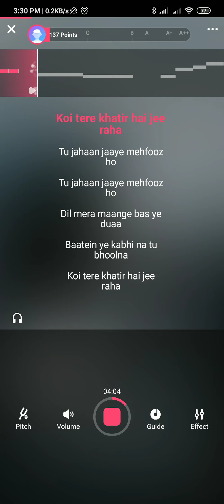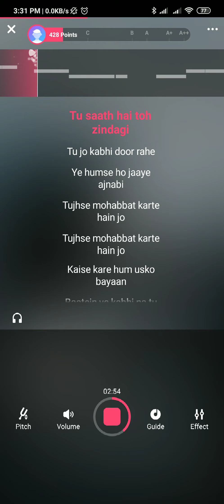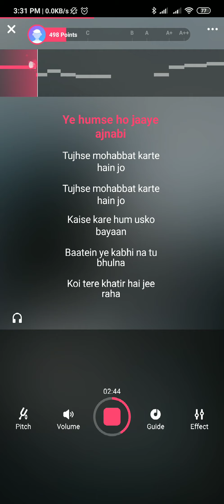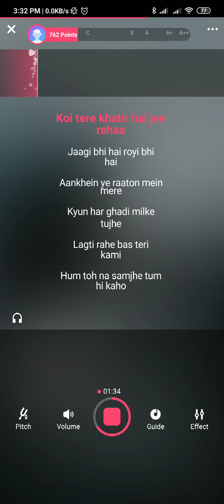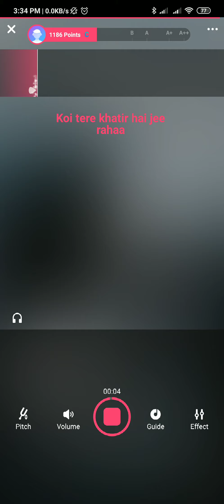baatein ye kabhi na tu bhulna karaoke with lyrics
credit by-karaoke owner